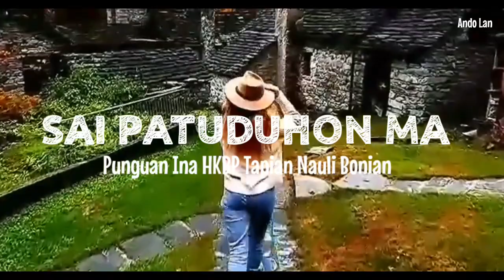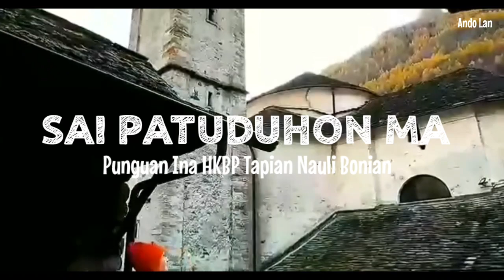Sai Patuduhon Ma - Punguan Ina HKBP Tapian Nauli Bonian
Sai Patuduhon Ma - Koor Punguan Ina HKBP Tapian Nauli Bonian